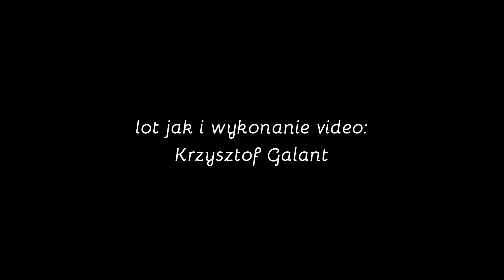Zbiornik wodny "Osadnik Gajówka" z lotu ptaka